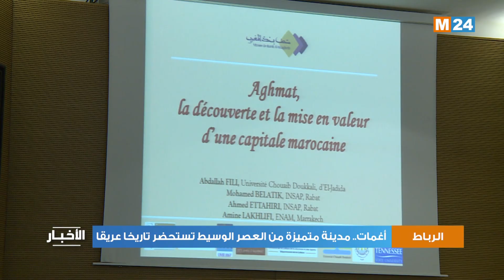أغمات.. مدينة متميزة من العصر الوسيط تستحضر تاريخا عريقا